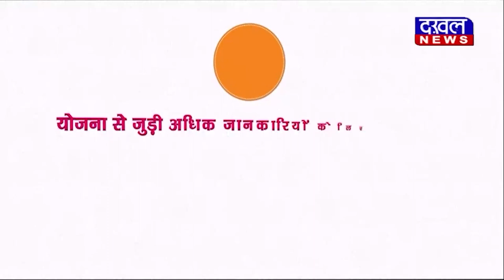DAKHAL NEWS कॉन्टेबल के साथ झड़प का वीडियो हुआ वायरल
कॉन्टेबल  के साथ  झड़प का वीडियो हुआ वायरल
कॉन्टेबल ने लोगों  पर लगाया मारपीट का इल्जाम

news
crime news
crime
today news
viral video